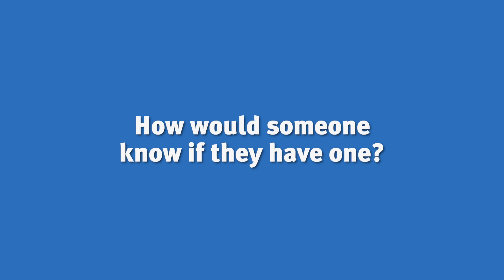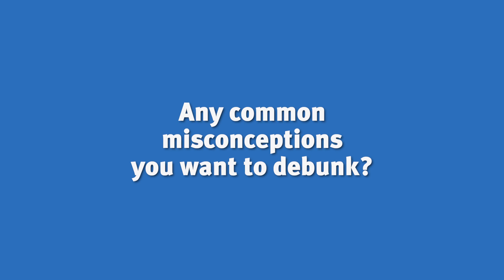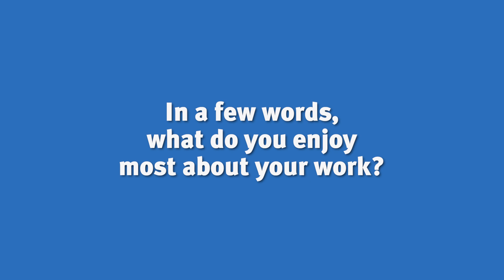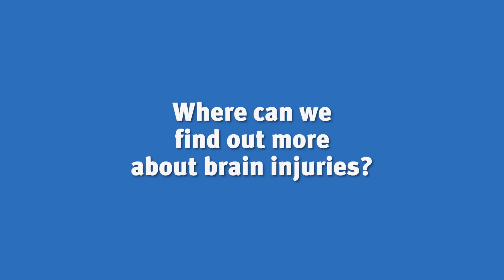10 Questions with a Cognitive Neurologist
Got questions about brain injuries? Dr. Carmela Tartaglia answers ten!

As a cognitive neurologist and clinician scientist at the Krembil Brain Institute, Dr. Tartaglia’s research takes on concussions, biomarkers, and neurodegenerative diseases.

Although BrainInjuryAwarenessMonth is coming to an end, Dr. Tartaglia reminds us why it’s important to be mindful of brain injury risks, misconceptions, and delayed effects.

Discover helpful resources and keep up with the latest brain injury research: uhn.ca/Krembil/Canadian-Concussion-Centre